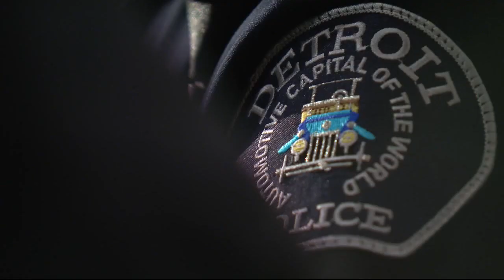Police officers share story of rescuing baby at scene of double murder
Two suspects have been arrested in a double murder gas station ambush. Tonight the police officers who helped the baby inside the car, talk to FOX 2.